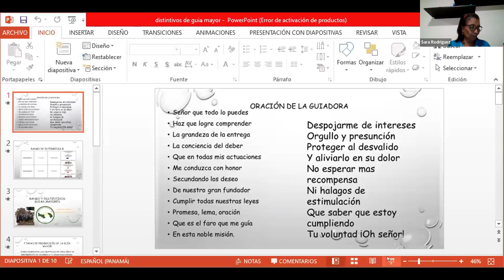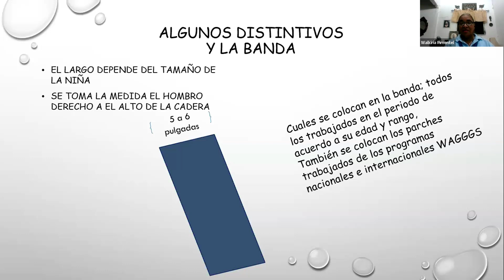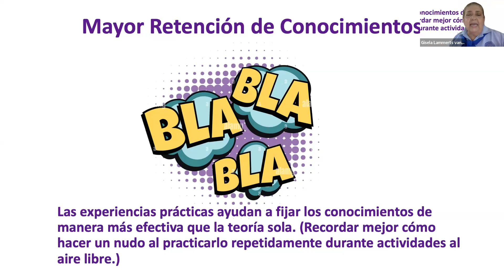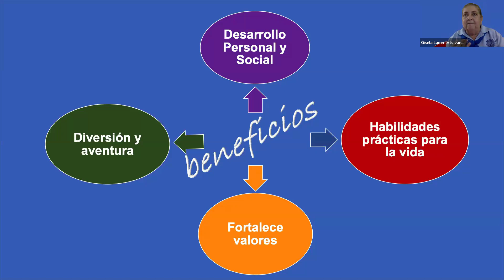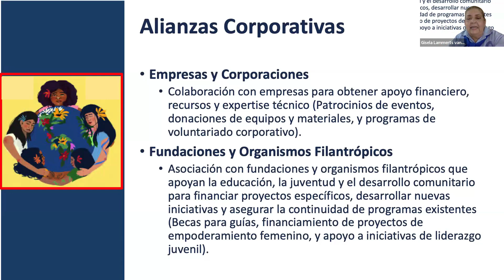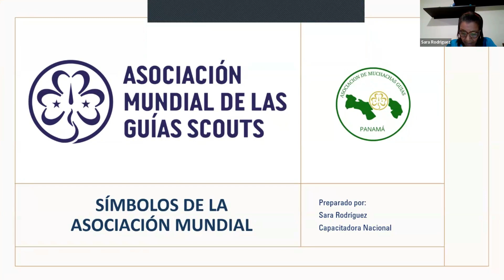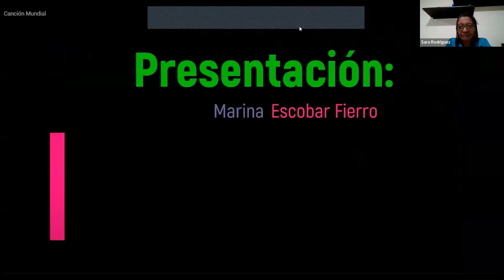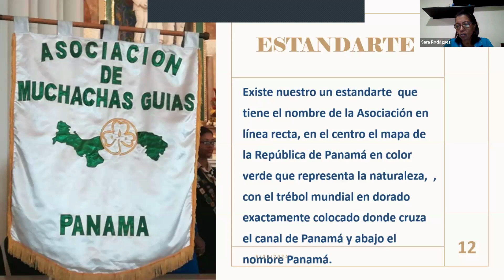Curso Basico, Parte 4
Cuarta sesión para la capacitación para nuevas Guiadoras.  En esta ocasión participaron las tías Walkiria Pimentel, Gisela van Bueren y Sara Rodríguez.

Organizada por la Comisionada de Capacitación Nacional el 20 de junio, siendo entonces la tercera jornada